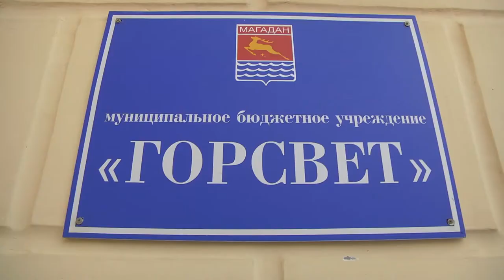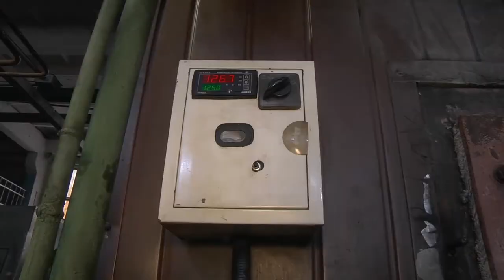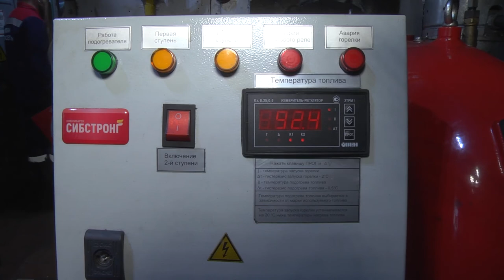С днем энергетика